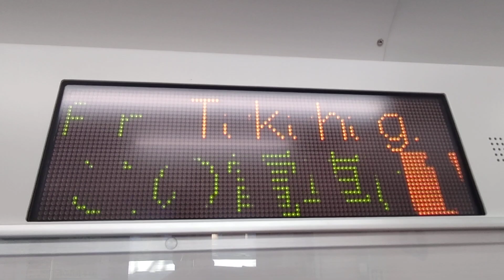常磐線 水戸〜勝田